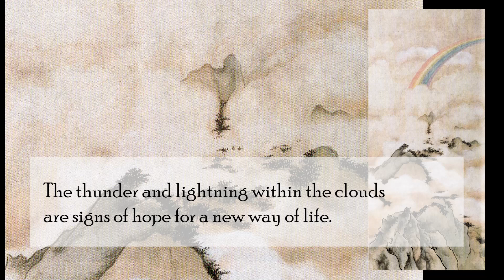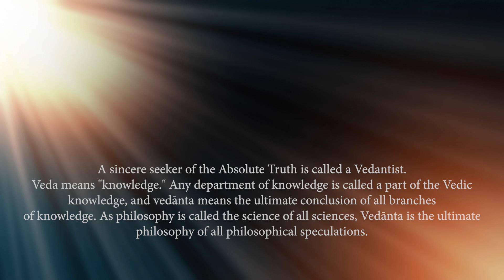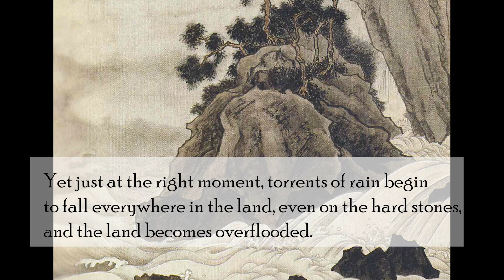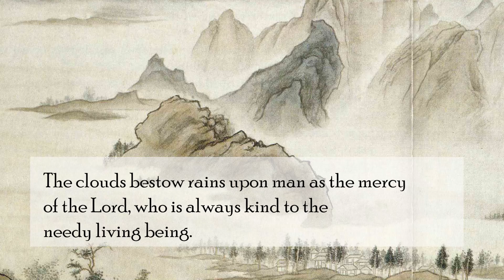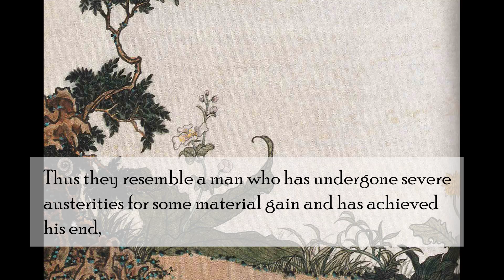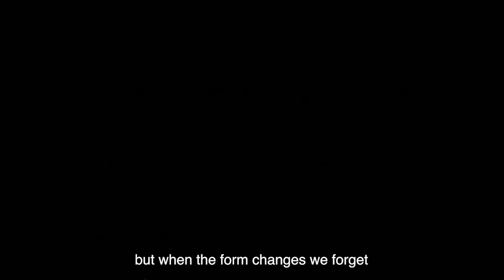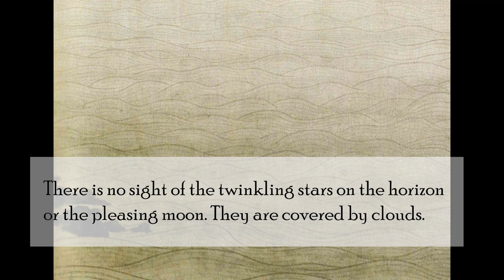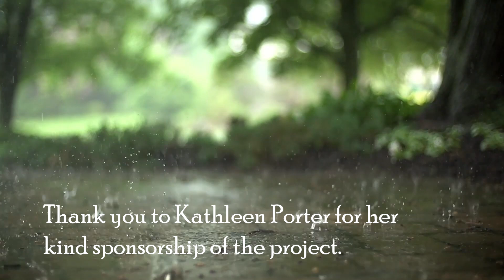Rain Time project. Contemporary Audio-Visual experience. Music by Blue Lotus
Based on the book "Light of the Bhagavata" By His Grace A.C. Bhaktivedanta Swami Prabhupada, Founder-Acharya of the International Society for Krishna Consciousness